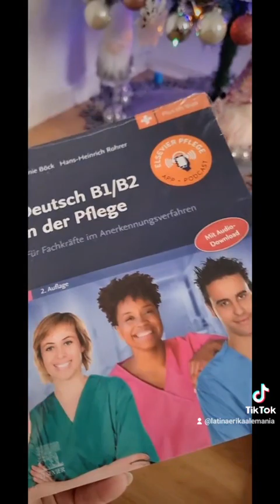VLOG: 25 DE DICIEMBRE "LOS REGALOS" 🎄🎁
Mi gente linda aquí esta el vlog de la destapadera de regalos, aquí en casa tenemos la costumbre de abrirlos la mañana de 25 de diciembre 🎄🎁
Deseo les guste  y lo disfruten tanto como nosotros

Saludos cariñosos 🙋🏻‍♀️💕
Erika Latina Alemania